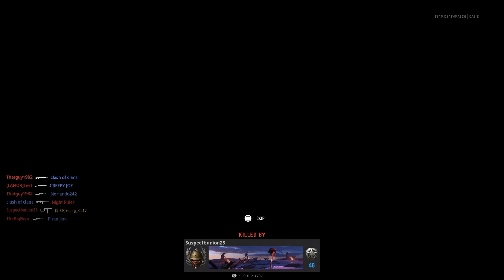Call Of Duty: Vanguard Team Deathmatch PS5 Gameplay (No Commentary)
Call Of Duty Vanguard Team Deathmatch gameplay. All gameplay Recorded/Streamed on the PS5